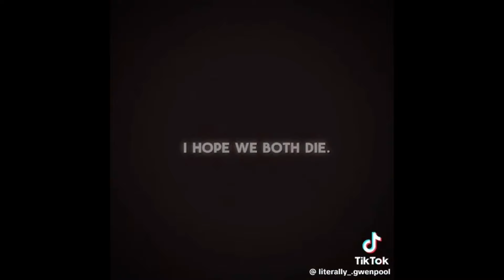HUSK (HAZBIN HOTEL) TIKTOK EDITS COMPILATION | PART 1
Requested by @_Itz_Sage